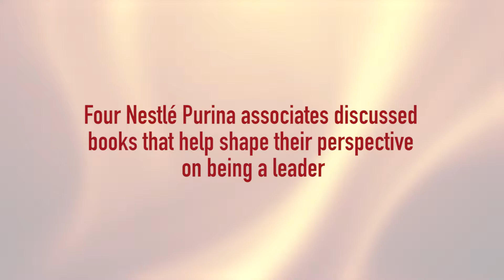Nestlé Purina hosts Women's History Month Book Club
Four of our associates picked books that inspired them. They shared their experiences and their insights during a Book Club meeting for Women's History Month.